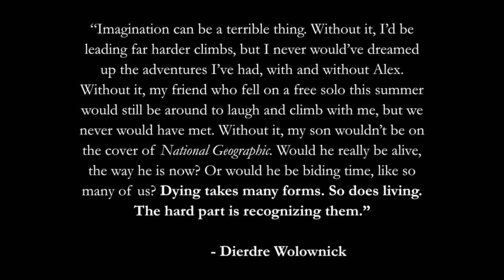Free Climbing, Death, and the Life of Risk Takers | Odd Salon DAREDEVIL (Introduction) 1/7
Salon Curator Chris Carrico ~ (Introduction)

Odd Salon DAREDEVIL: Stories of risk takers and adrenaline-driven adventures, those who defy death, gamble with their lives, and cast safety to the winds

Curated by Chris Carrico
Edit, Camera, Post production: John Adams